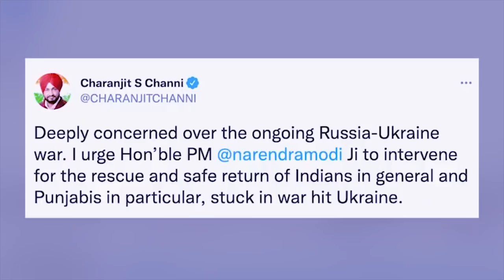pyn tikna ka sorkar u modi ban wan poi suk baroh ki nong india ba sahkut ha ukraine